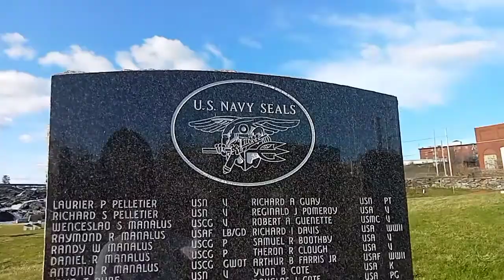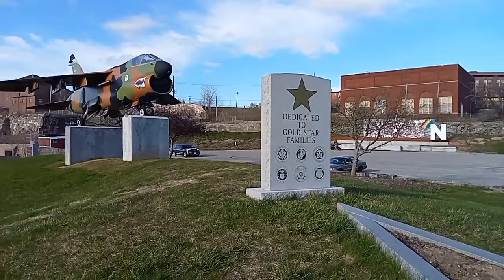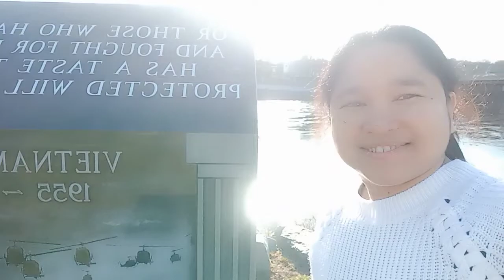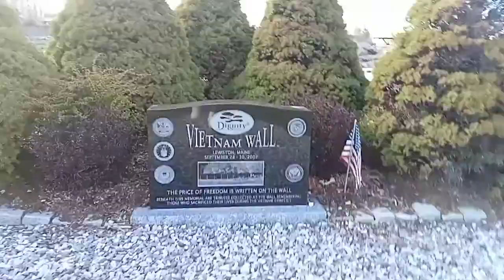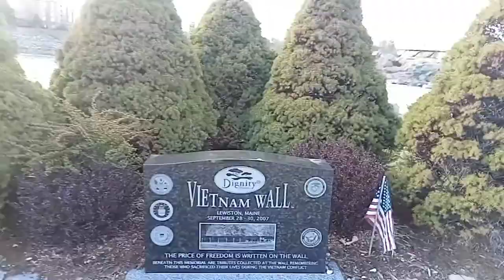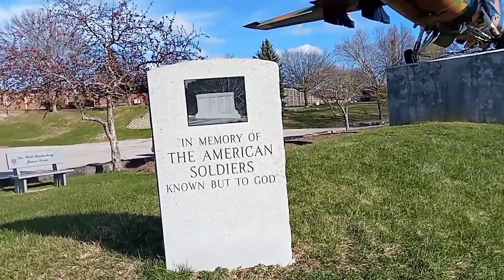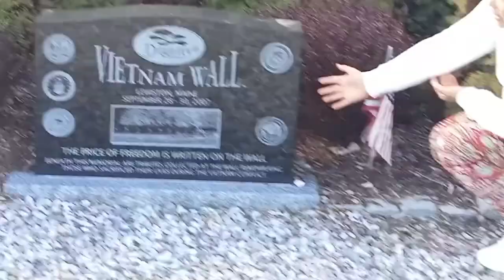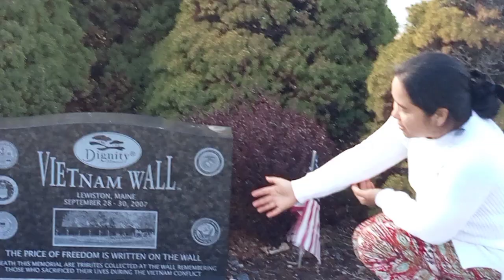Tour at US Veterans Memorial Park @Maine.USA/PinayInUSA